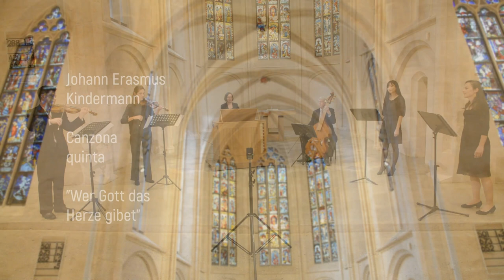Erstes Kleines Geistliches Konzert aus St. Martha: "Die Gerechten müssen sich freuen!"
Weil im Mai keine Aufführungen stattfinden konnten, wurden drei kleine Konzerte mit außergewöhnlichen Stücken und großartigen Musiker*innen in der evangelisch-reformierten St. Martha Kirche in Nürnberg aufgenommen. Die Video-Qualität ist leider etwas notdürftig, doch die Musik macht das wieder wett.

Das Programm „Die Gerechten müssen sich freuen!“:

Johann Staden:
Toccata für Orgelpositiv
"Wol dem, der den HERren förchtet"
Johann Erasmus Kindermann:
Canzona quinta
"Wer Gott das Herze gibet"
Andreas Hammerschmidt:
"Es danken Dir Gott die Völker"
Heinrich Schütz: "Es steh Gott auf!"

Die Besetzung:
Theresa Steinbach (Sopran), Nayun Kim (Sopran), Iddo Zhang (Violine), Lina Jarvers (Violine), Martina Fiedler (Orgelpositiv), Hartwig Groth (Violone)
Aufnahme und Schnitt: Georg Rieger

Die Finanzierung:
Die drei kleinen geistlichen Konzerte wurden finanziert und organisiert von der Stiftung "Alte Musik - aktuell serviert". Die Stiftung ist als gemeinnützig anerkannt, Spenden sind abzugsfähig.

Die Kontoverbindung:
Empfänger: DT w. Stifterverbund Spk. Nürnberg
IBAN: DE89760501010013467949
Verwendungszweck: Spende für Stiftung Alte Musik – aktuell serviert
Name + Adresse des Spenders
(Der Verwendungszweck sollte in der Zahlungsanweisung vorkommen, ebenfalls Name + Adresse des Spenders, damit eine Spendenbescheinigung verschickt werden kann.)

(c) Alle Rechte an Bild und Ton liegen beim Presbyterium der Ev.-ref. Gemeinde St. Martha Nürnberg